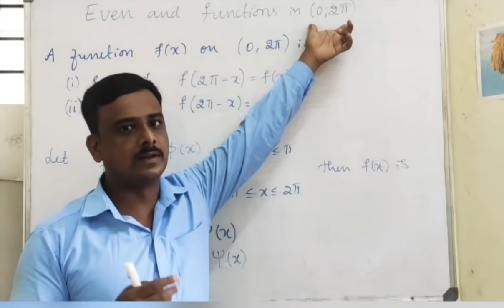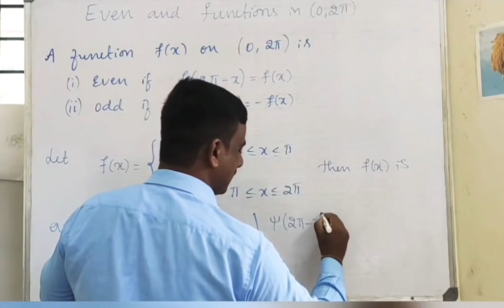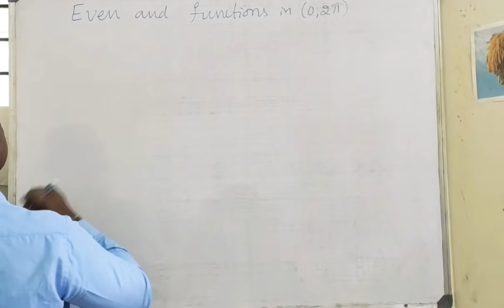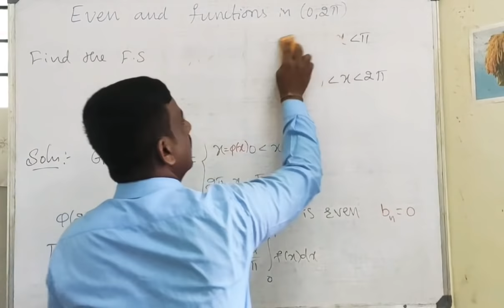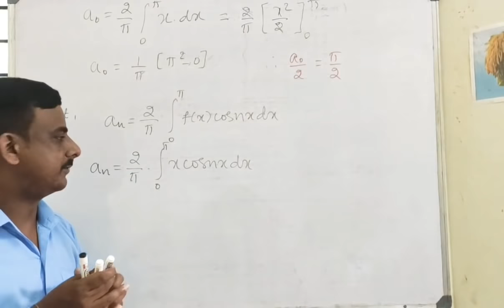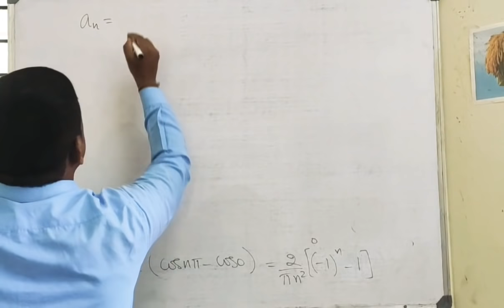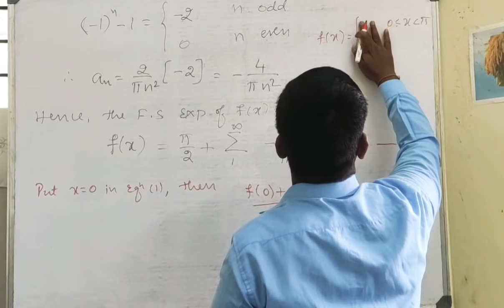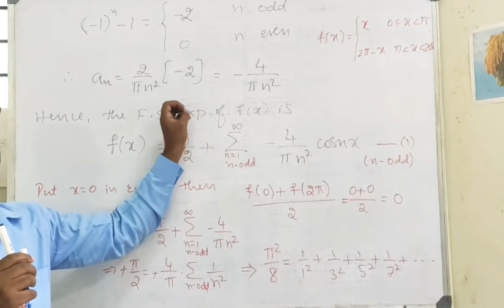Fourier series of even and odd functions part 2